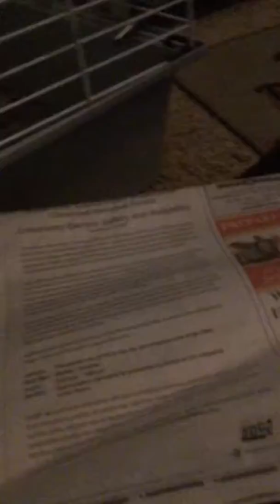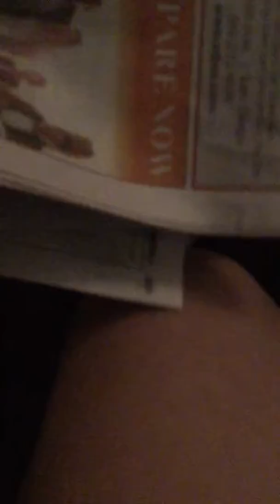DIY guinea pig bedding,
Join Alexis as she makes a simple way to not have to buy more bedding